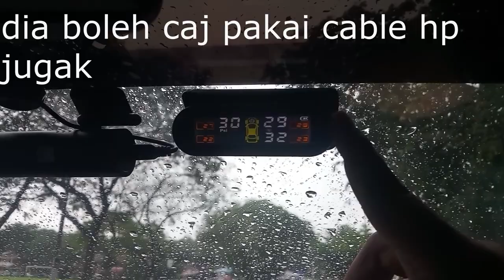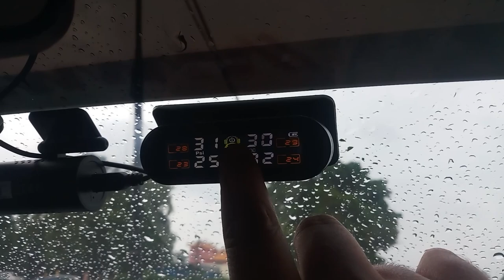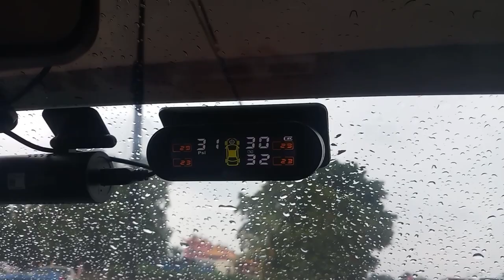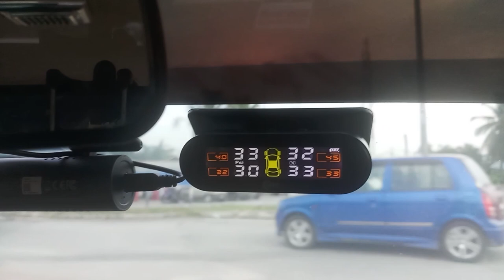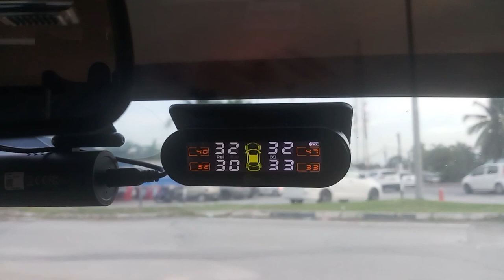TPMS - Tyre pressure monitoring system review bahasa melayu bahasa malaysia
Harga : ok x mahal (range RM60-RM100)
Pemasangan : senang, x perlu wiring, beli terus boleh pakai
Setup: x perlu setup, dpt brg terus boleh pakai.

keyword search dkt lazada/shopee : TPMS

pembetulan utk alert sound dia, kalau angin drop bwh 26 1minit sekali dia akan beep.. kalau angin drop terus flat 10saat sekali